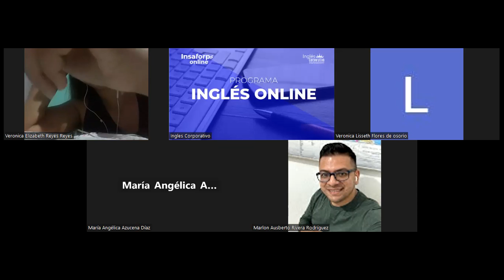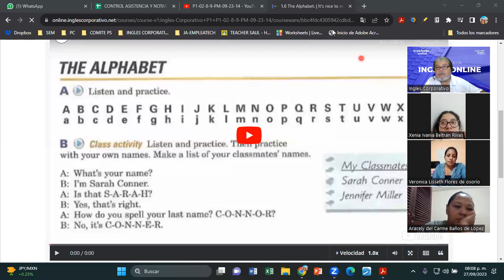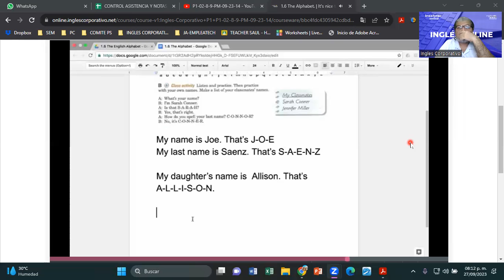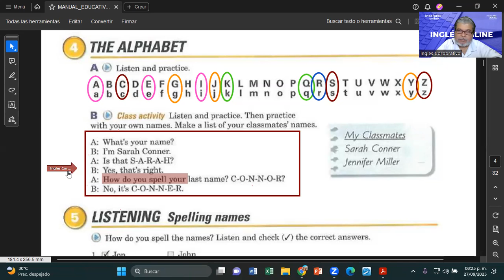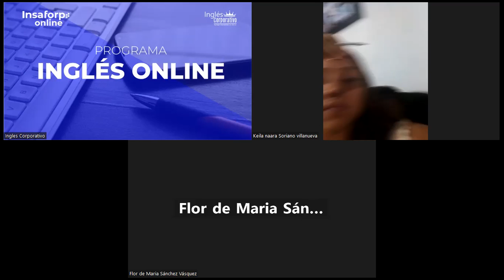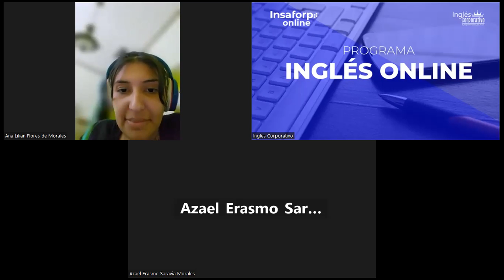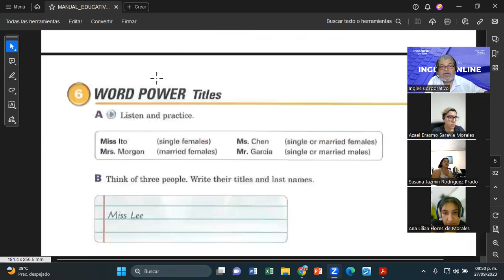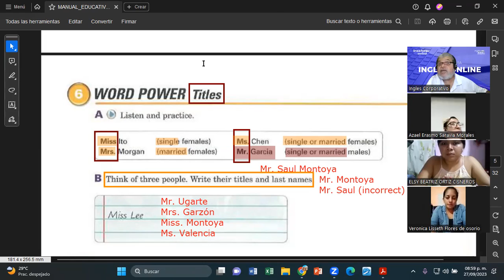SESION 3-27092023-FI-REGAL-88-MONTOYA-THE ALPHABET